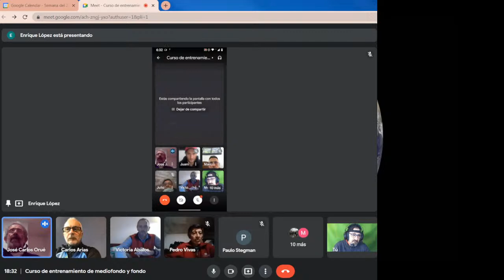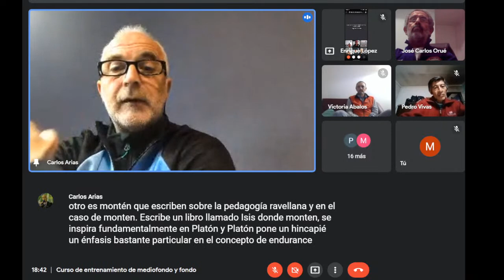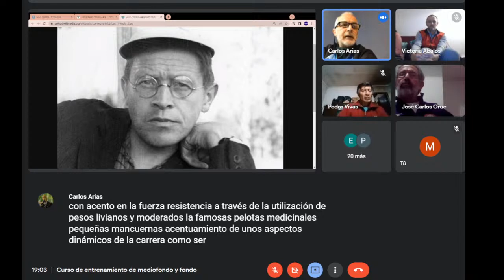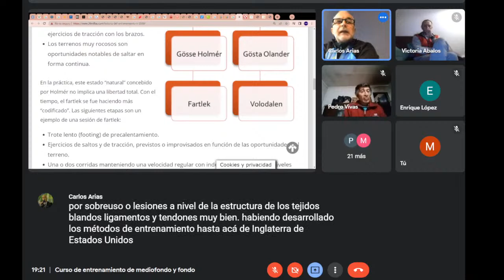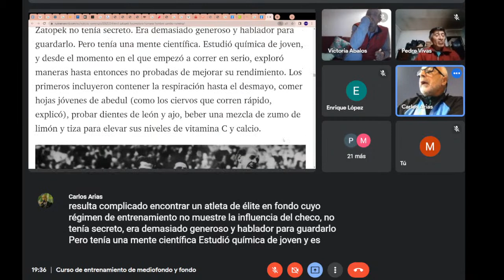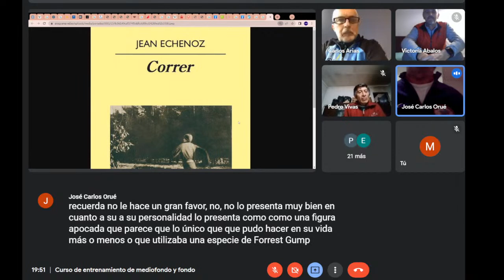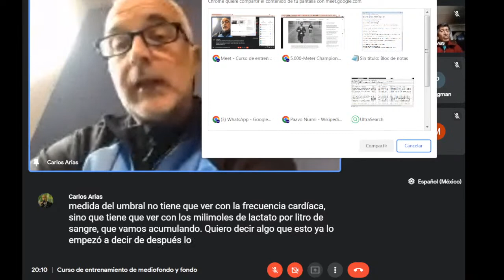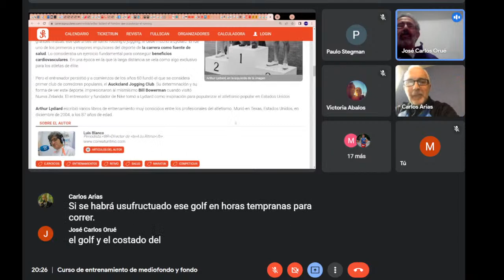Clase 4 - Curso de entrenamiento en mediofondo y fondo / ISFD #101 Avellaneda (25/may/2022)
Historia y evolución de los métodos de entrenamiento - Parte 2
Prof. Carlos Arias.